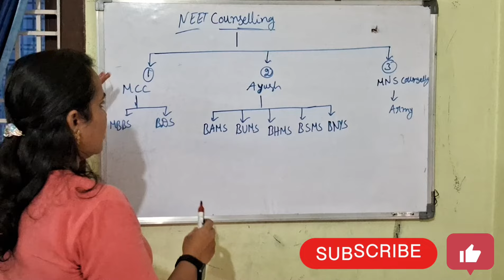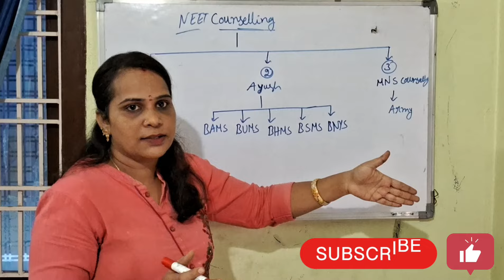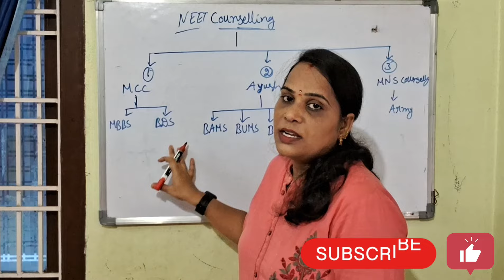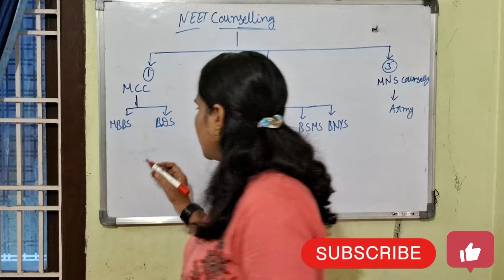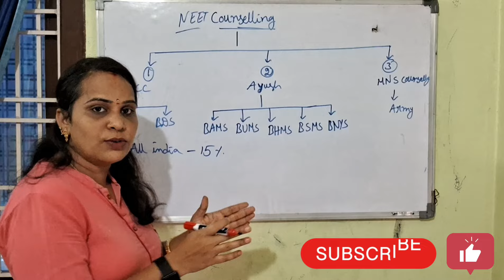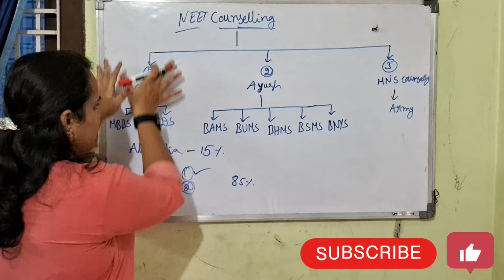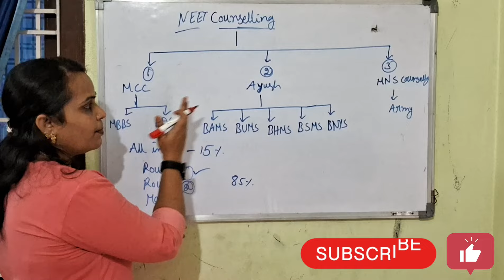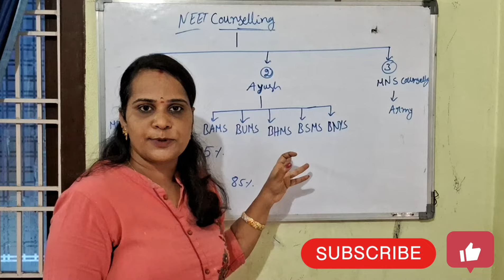NEET Counseling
different courses links given under.